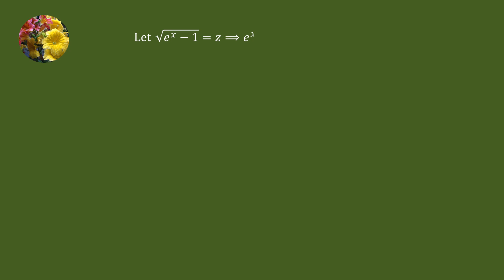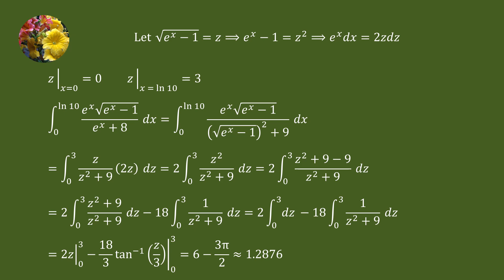Definite Integrals (Mis-422)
Evaluate
Integral (e^x sqrt(e^x - 1))/(e^x + 8)dx from 0 to ln 10